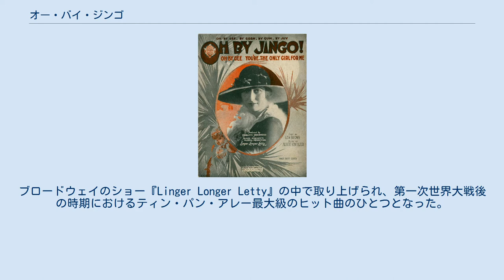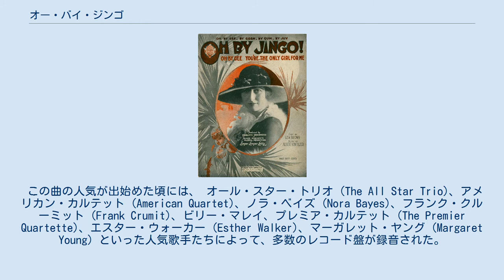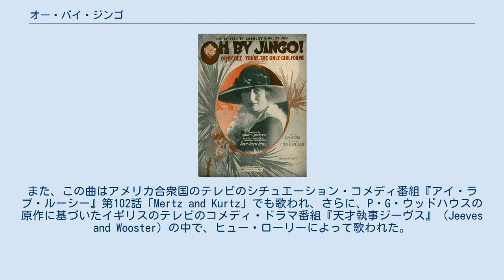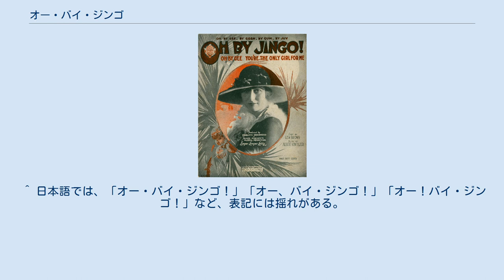オー・バイ・ジンゴ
1919年の市販楽譜。
シャーロット・グリーンウッド (Charlotte Greenwood) の写真が表紙を飾っている。
 「オー・バイ・ジンゴ (Oh By Jingo!)」は、アルバート・フォン・ティルツァー (Albert Von Tilzer) が作曲し、ルー・ブラウン (Lew Brown) が作詞した、1919年発表のノベルティ・ソング（コミックソング）。
ブロードウェイのショー『Linger Longer Letty』の中で取り上げられ、第一次世界大戦後の時期におけるティン・パン・アレー最大級のヒット曲のひとつとなった。
 歌詞では、この歌の場面が「サン・ドミンゴの国 (the land of San Domingo)」であることが述べられているが、これは地理的、人類学的に正確な言及ではなく、また正確であることが意図されてもおらず、馬鹿げた歌詞の中で、単に「エキゾティック」で「原始的な」場面設定を行なっているということでしかない。
この曲は、その後の十年ほどの間に数多くの模倣した曲が作られた。
 この曲の人気が出始めた頃には、 オール・スター・トリオ (The All Star Trio)、アメリカン・カルテット (American Quartet)、ノラ・ベイズ (Nora Bayes)、フランク・クルーミット (Frank Crumit)、ビリー・マレイ、プレミア・カルテット (The Premier Quartette)、エスター・ウォーカー (Esther Walker)、マーガレット・ヤング (Margaret Young) といった人気歌手たちによって、多数のレコード盤が録音された。
 後年にリバイバルとして録音された例には、チェット・アトキンス、ボー・グランパス (Bo Grumpus)、エディ・コンドン (Eddie Condon)、ステファン・グラッペリ、クランシー・ヘイズ (Clancy Hayes)、キース・インガム (Keith Ingham)、スパイク・ジョーンズ、ダニー・ケイ、ジニー・カーソン (Jeannie Carson)、ルー・ワターズ (Lu Watters)、レバレンド・ホートン・ヒート (The Reverend Horton Heat) などがある。
 映画『Incendiary Blonde』の中では、ベティ・ハットンがこの曲を歌っている。
また、この曲はアメリカ合衆国のテレビのシチュエーション・コメディ番組『アイ・ラブ・ルーシー』第102話「Mertz and Kurtz」でも歌われ、さらに、P・G・ウッドハウスの原作に基づいたイギリスのテレビのコメディ・ドラマ番組『天才執事ジーヴス』（Jeeves and Wooster）の中で、ヒュー・ローリーによって歌われた。
 1937年、この曲は日本語詞によって灰田勝彦が「真赤な封筒」として吹き込み、日本ビクターからレコードが発売された。
永田哲夫によるコミカルな歌詞は「訳詞」とされる場合もあるが、原曲の内容とは無関係である。
 1972年、ザ・ドリフターズは、歌詞の内容をさらにコミカルにした「ドリフの真赤な封筒」を発表した。
このバージョンの歌詞は、永田の歌詞をもとにしつつなかにし礼の補作詞によっており、加藤茶がリードボーカルを歌う1番の歌詞は、灰田の歌う1番とほとんど同じだが、コーラスはかなり異なっており、他のメンバーがリードボーカルを歌う2番以降はまったく異なる歌詞で歌われている。
 なお、「真っ赤な封筒」については、誤ってハワイ民謡とされ、作曲者ティルツァーの名が表示されていないことがしばしばある。
日本のテレビドラマ『古畑任三郎』第3シーズン「絶対音感殺人事件」の台詞の中にも、「ドリフの真赤な封筒」を「元ハワイ民謡」とするやりとりが出てくる。
 ^ 日本語では、「オー・バイ・ジンゴ！」「オー、バイ・ジンゴ！」「オー！バイ・ジンゴ！」など、表記には揺れがある。
 ^ 「サン・ドミンゴ」という名称は、聖ドミニコへの言及であるが、イスパニョーラ島に設けられた新世界最初のスペイン植民地 Capitanía General de Santo Domingo を指すとも解せる。
 ^ CD『灰田勝彦大全集』（1994年、ビクターエンタテインメント）解説冊子、98ページ。